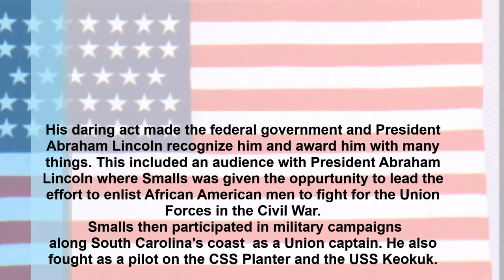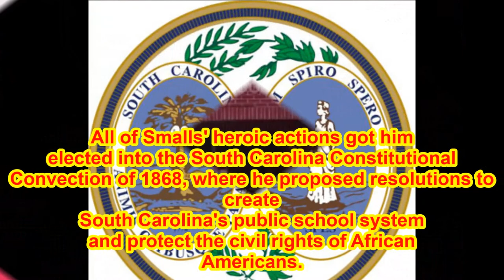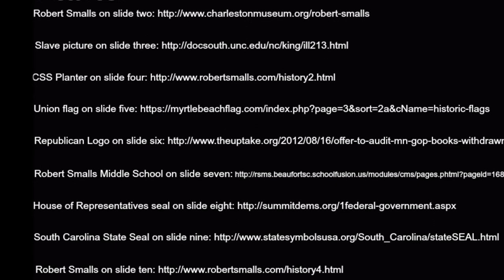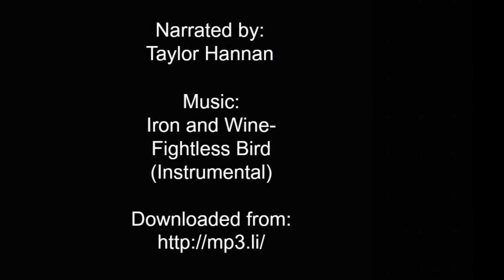Robert Smalls Documentary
My NHD documentary